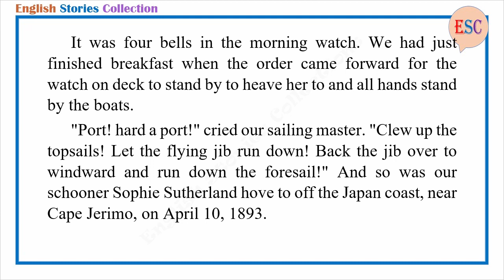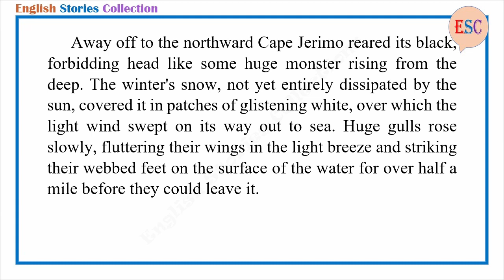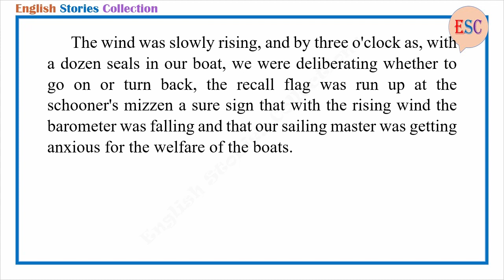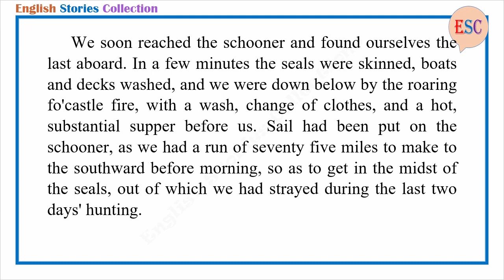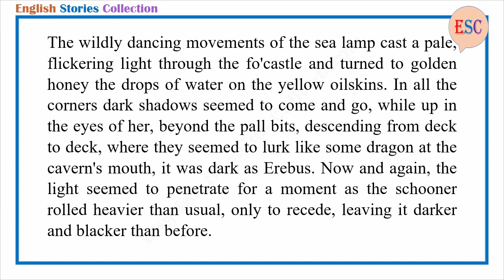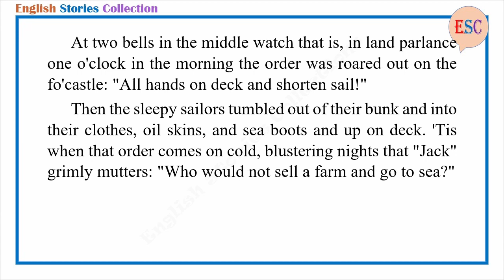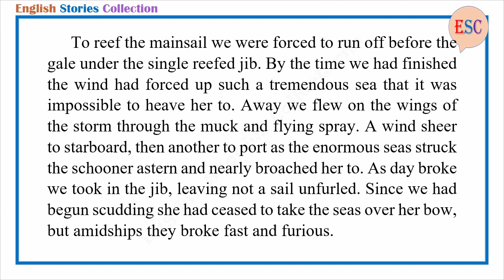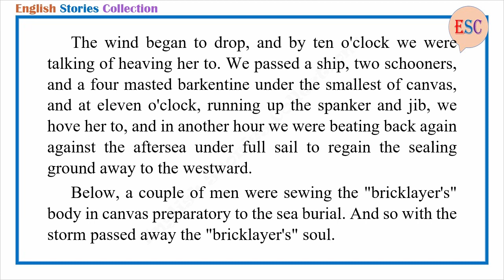Learn English Through Story - A Typhoon off Japan by Jack Londonter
Story title: A Typhoon off Japan
Author: Jack Londonter